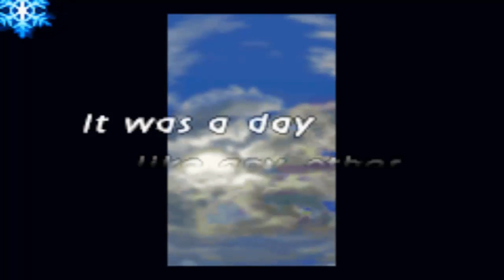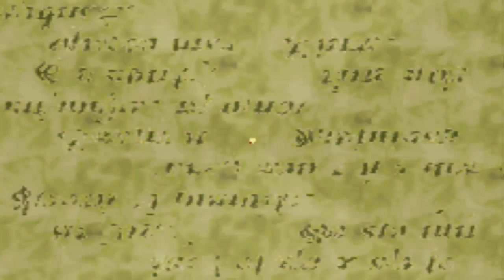Let's Play Final Fantasy Tactic Advanced - Deel 1 Kupo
Heb je genoten van deze video laat het zien door middel van reacties
Persoonlijke informatie
LoL: Darkliferful
Dueling Network: Darkliferful
Pokemon Showdown: Random Namen